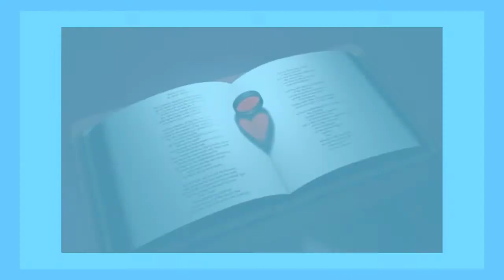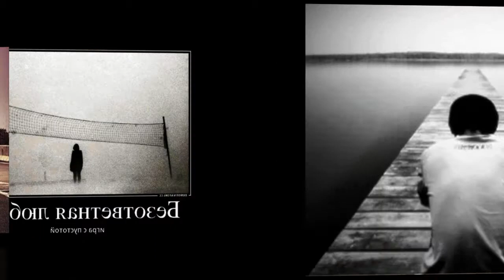Депрессант Майский Жук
Депрессант

  guitar & tutti
Две полные недели прошло после того,
Как мы были обручены. Только и всего
У нее есть сын от первого брака. Потом
Ее бывший муж оказался еще тем козлом.
 Наверно мне нужен депрессант!
 Выпишите на психику десант!
    tutti
Она не говорит о причине разрыва со мной.
В том то и полный густой гадкий "отстой".
Моя семья богаче ее семьи. Да задрало!
А они иммигранты. Это ее наверно напугало!
    tutti
О самоубийстве мысли. Чтобы не любить?
Но я не пытаюсь их скорей воплотить.
с крыши дома прыгали как то мы,
но это лишь ради прикола из тьмы.
 Спать хочу, но постоянно просыпаюсь.
 Думаю о ней. Больно, терпеть пытаюсь.
 но ничего не поделаешь. В теле слабость.
 Сейчас мне ничего не приносит радость.
  guitar solo "Ничего не приносит радость"
но ничего не поделаешь.
  guitar solo
14 VIII 2017
из альбома "Июльское утро"